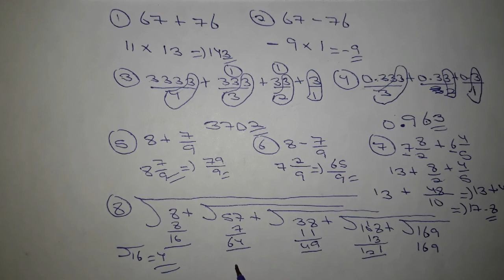SIMPLIFICATION SHORT TRICKS| IN 1 SECOND| SPEEDY MATHS TRICKS| FOR RAILWAY EXAM, SSC EXAM, RRB EXAM.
MATHS SIMPLIFICATION TRICKS| IN 1 SECOND| SPEEDY MATHS TRICKS| FOR RAILWAY EXAM, SSC EXAM, RRB EXAM.

दोस्तों जो मैंने आपको इस वीडियो में QUESTIONS बताए हैं वह किसी ना किसी COMPETITIVE EXAMS में पूछे ही गए हैं तो इस QUESTIONS को अच्छे से तैयार कर लीजिएगा.

This channel is only for MATHEMATICS so come here to know all THINGS ABOUT maths.

Leave a lovely comment and like👍